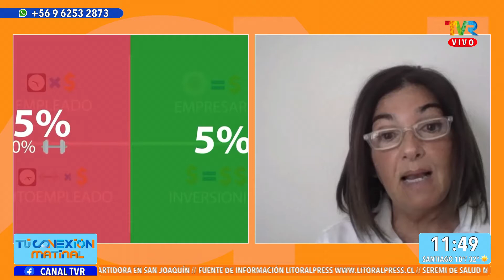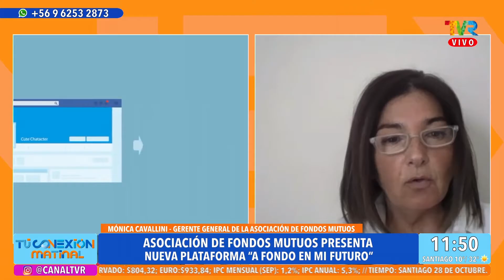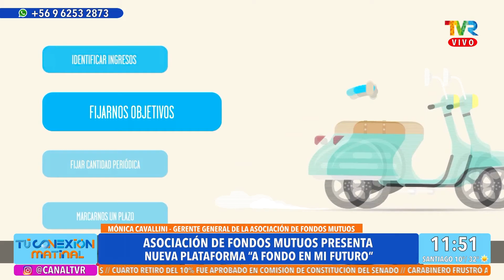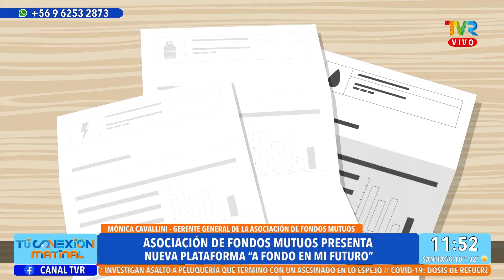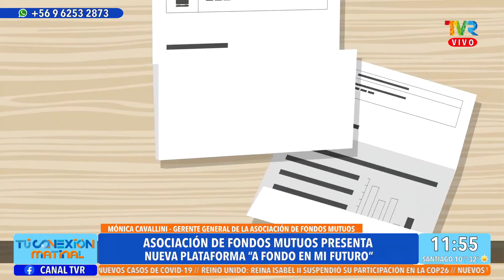Mónica Cavallini, Gerente de la asociación de fondos mutuos